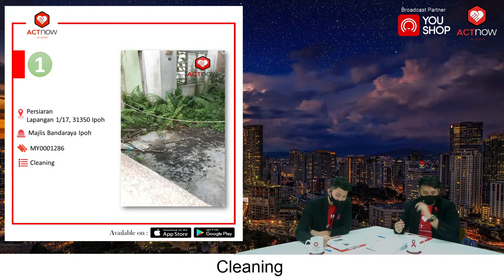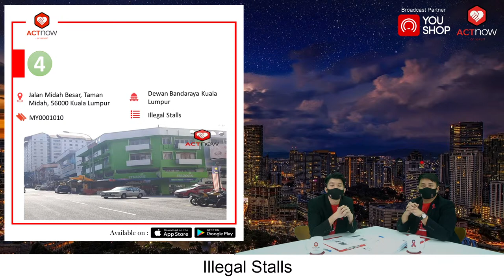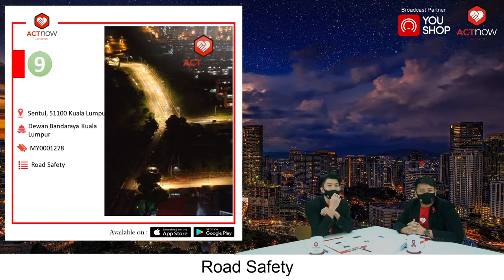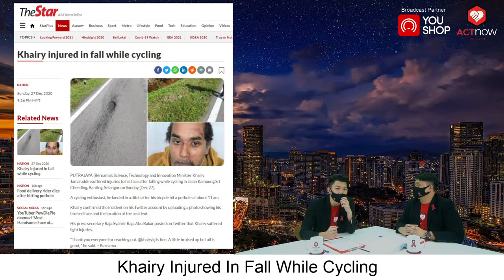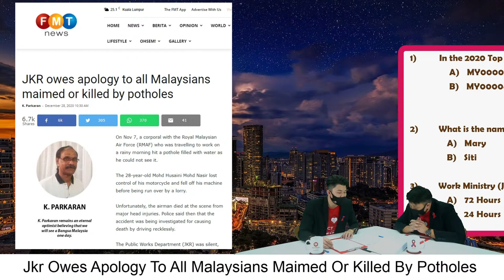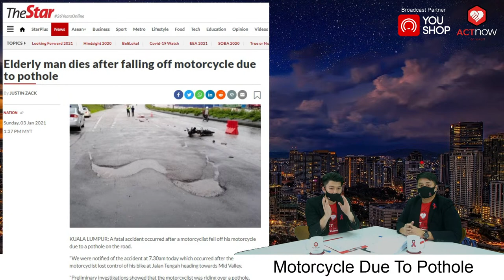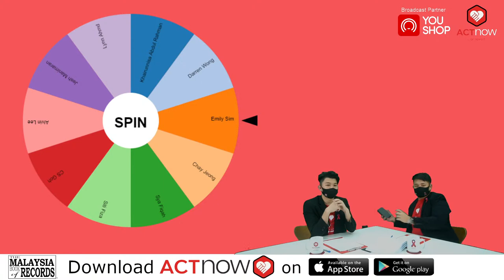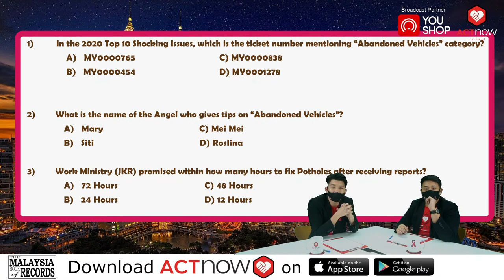ACTnow Hot Issues - English Episode 1